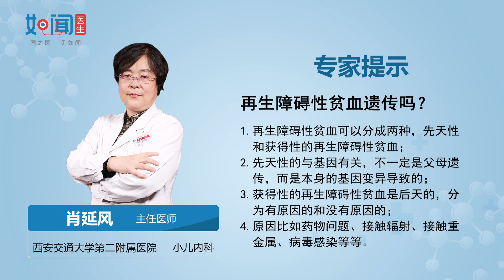【再生障碍性贫血】 再生障碍性贫血遗传吗